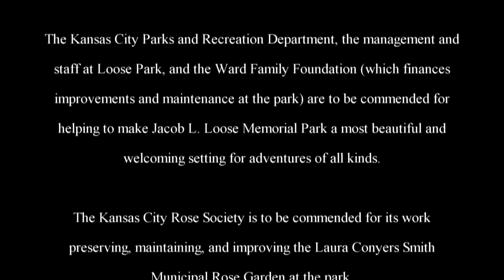The Adventures of Rasta Bowwow - Episode 1500 - 09 06 2017